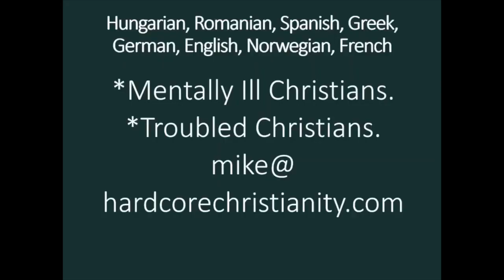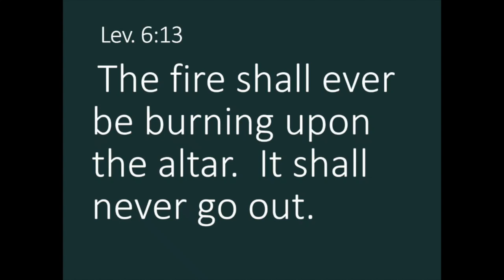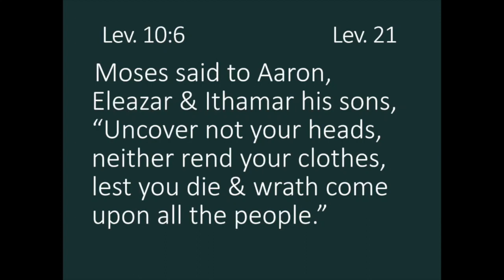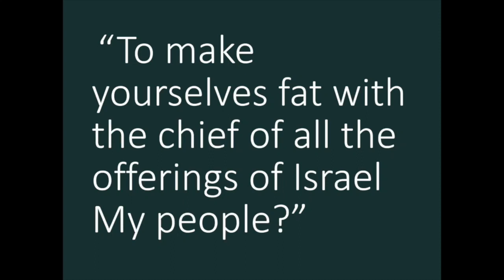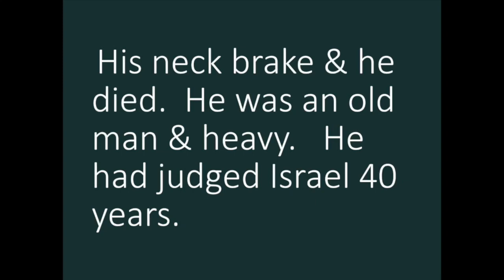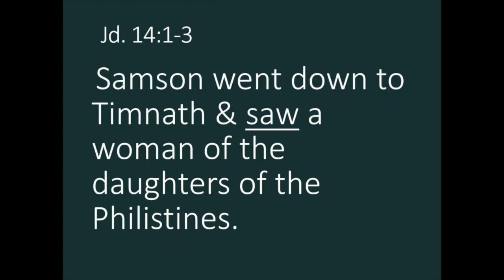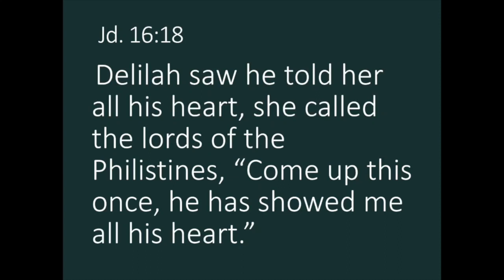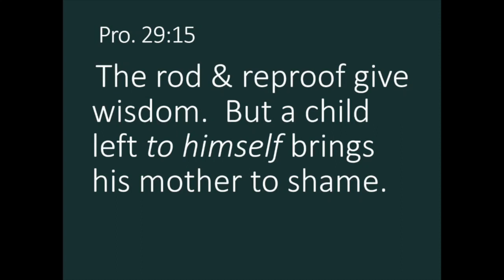Bad Boys 120123 Teaching. Aaron. Eli. David